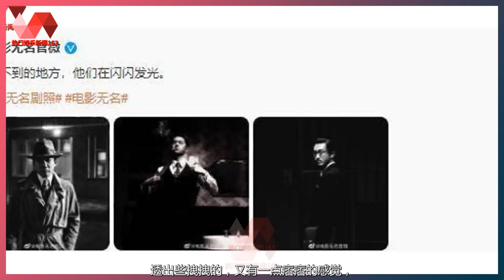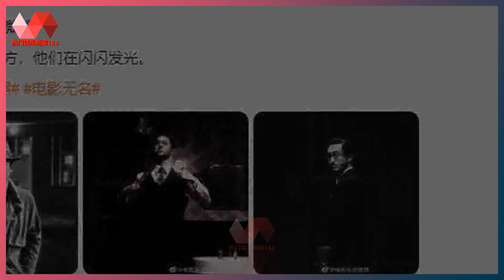王一博电影《无名》曝黑白剧照，叼着烟的姿势引人遐想 . | 王一博 - 热门娱乐新闻163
热门娱乐新闻163 13/02/22: 王一博电影《无名》曝黑白剧照，叼着烟的姿势引人遐想 .